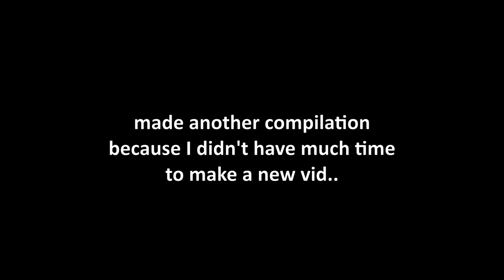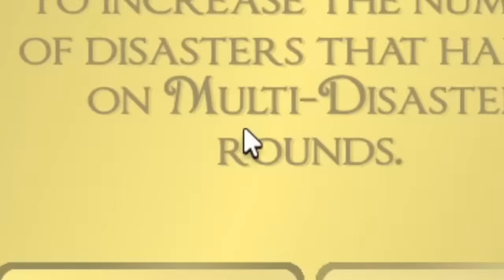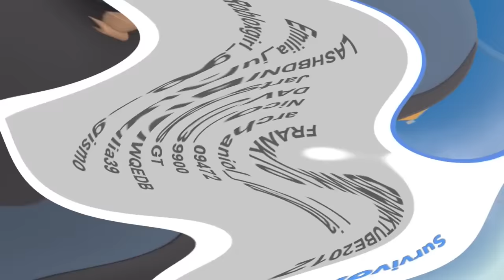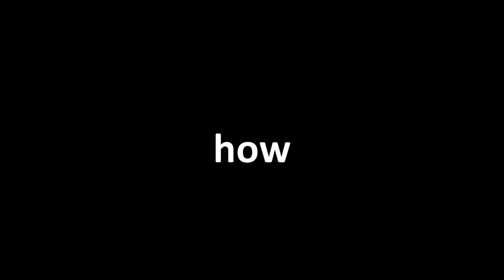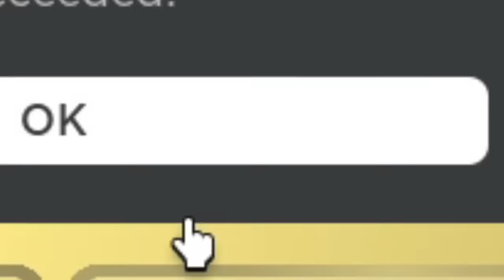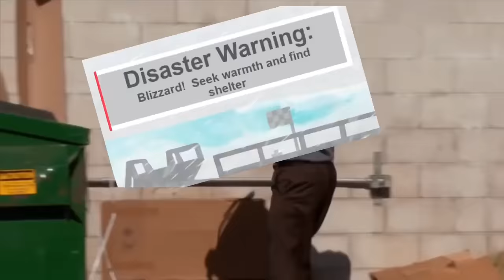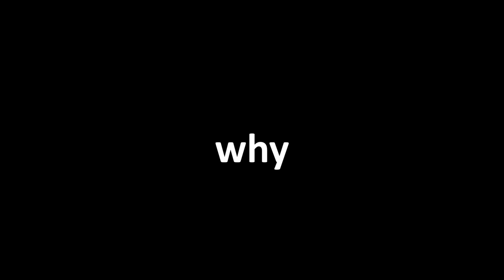ROBLOX Natural Disaster Survival Funniest Moments (COMPILATION)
Roblox Natural Disaster Funniest Moments, another funny moments compilation. Roblox funny moments with memes. Inspired by @Buur , @cKev and @Craxel .
ROBLOX Natural Disaster Survival Funny Moments (MEMES)

Another roblox funny moments video, yes, you should watch it. I still don't know what to write here. Roblox Natural Disaster Survival Funny Moments, Roblox meme edit.